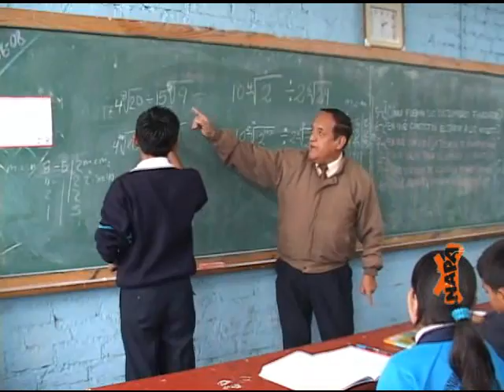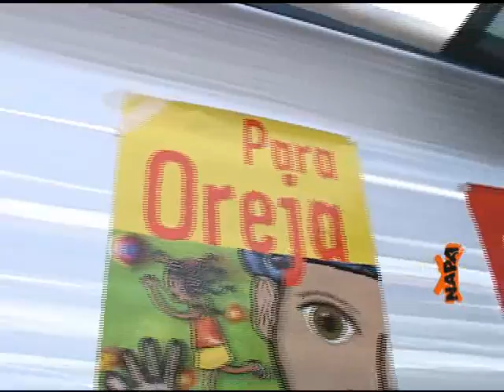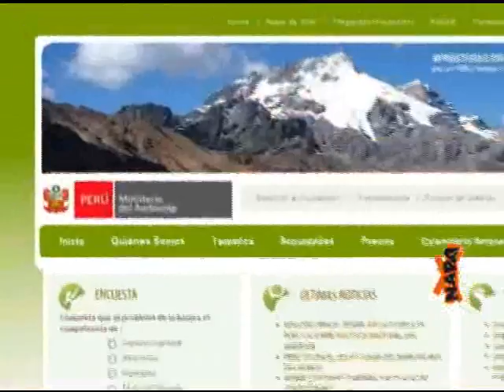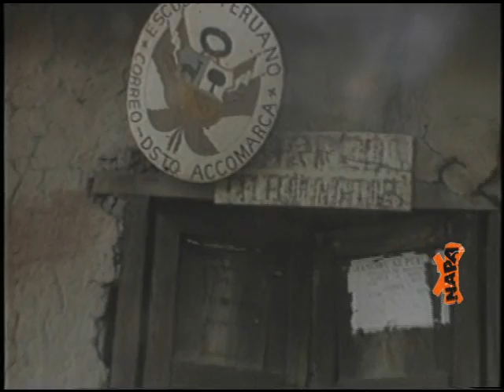NAPA 93: Clases de vuelta (y media)